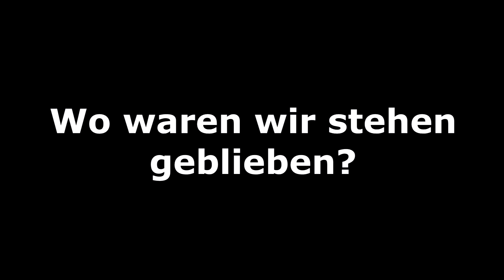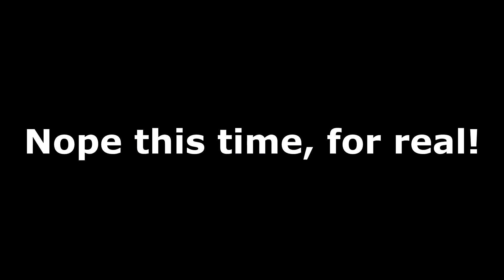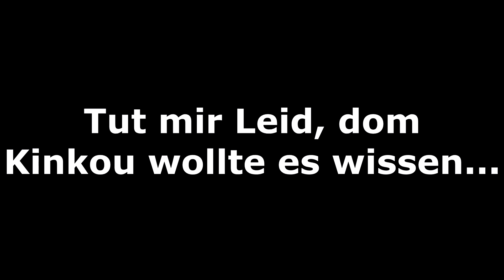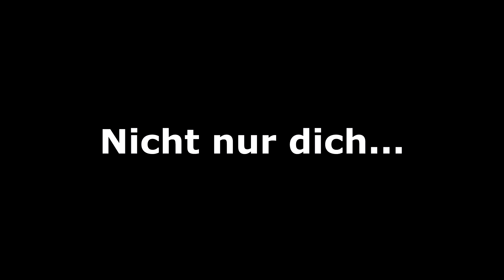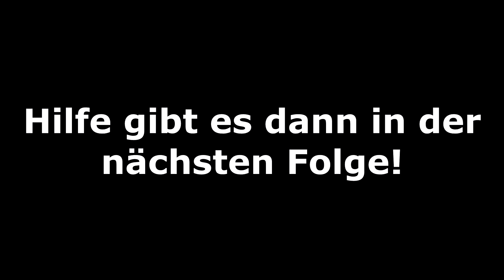League Of Legends: Thresh [Deutsch/HD/60FPS] - #3 Zombies übernehmen die LCS - Let's Play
Naja, wie bereits angekündigt, beginnt jetzt die Action. Teamfights entbrennen - gegen die Erwartung von Zombie der mit der Situation überfordert ist. Dennoch kommentiert er weiter. Wird aber eher zu einem Dritten.